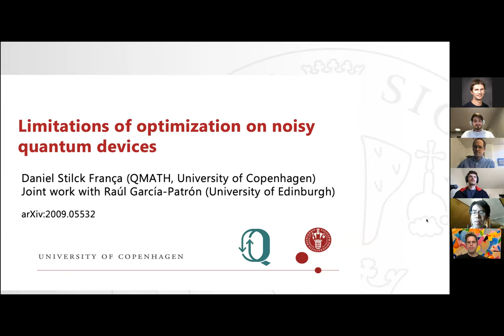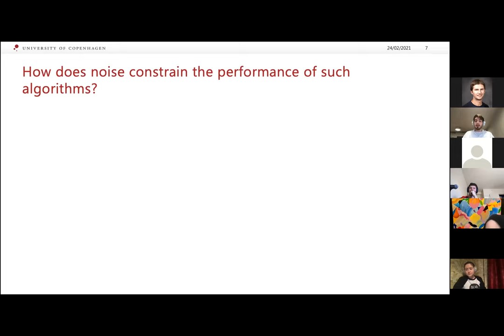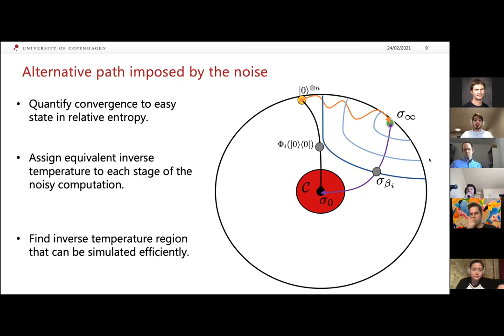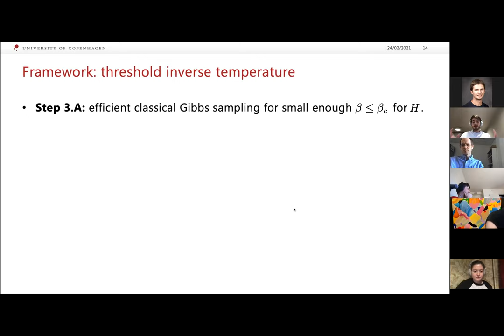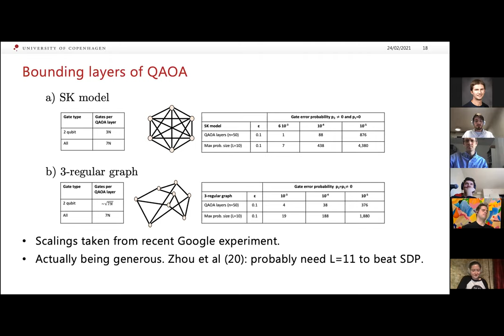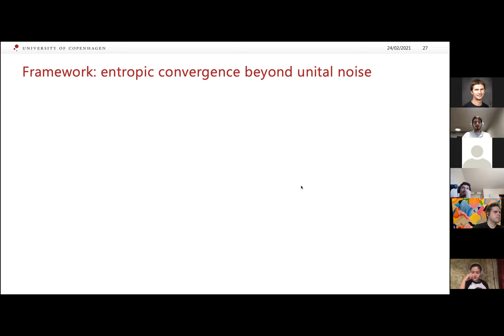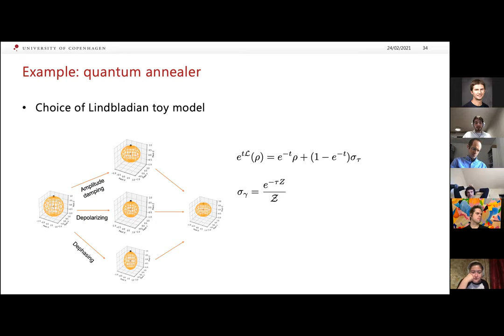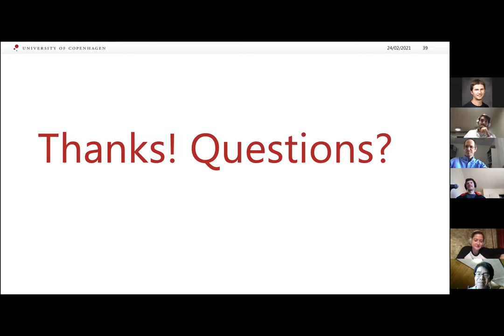Daniel Stilck França: Limitations of optimization algorithms on noisy quantum devices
Recent technological developments have focused the interest of the quantum computing community on investigating how near-term devices could outperform classical computers for practical applications. A central question that remains open is whether their noise can be overcome or it fundamentally restricts any potential quantum advantage. We present a transparent way of comparing classical algorithms to quantum ones running on near-term quantum devices for a large family of problems that include optimization problems and approximations to the ground state energy of Hamiltonians. Our approach is based on the combination of entropic inequalities that determine how fast the quantum computation state converges to the fixed point of the noise model, together with established classical methods of Gibbs state sampling. The approach is extremely versatile and allows for its application to a large variety of problems, noise models and quantum computing architectures. We use our results to provide estimates for a variety of problems and architectures that have been the focus of recent experiments, such as quantum annealers, variational quantum eigensolvers, and quantum approximate optimization. The bounds we obtain indicate that substantial quantum advantages are unlikely for classical optimization unless the current noise rates are decreased by orders of magnitude or the topology of the problem matches that of the device. This is the case even if the number of qubits increases substantially. We reach similar but less stringent conclusions for quantum Hamiltonian problems.